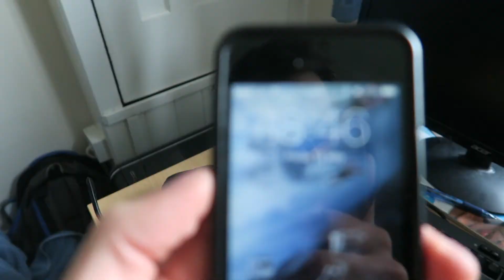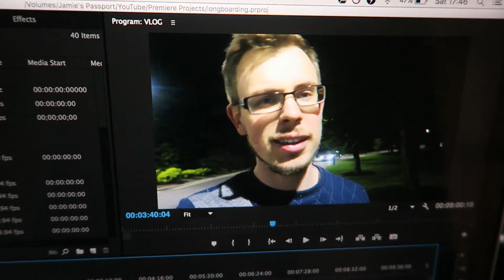AWESOME LED LONGBOARD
VLOG #34.

Filmed on Canon G7X, edited in Adobe Premiere Pro.